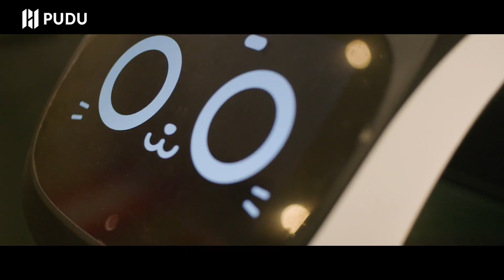BellaBot serves in the restaurant in Ireland